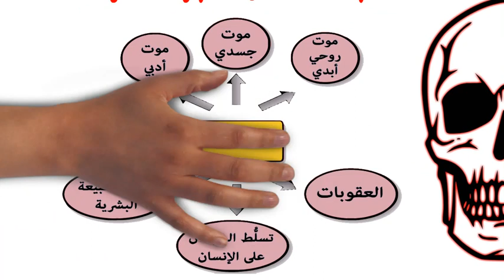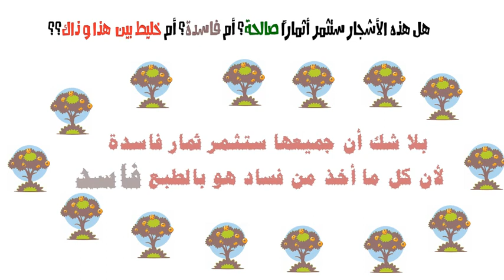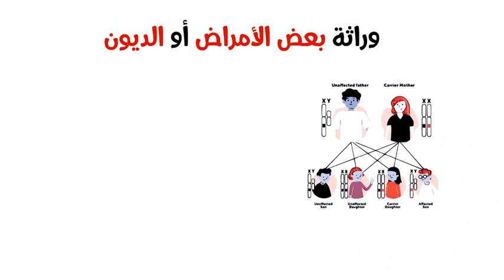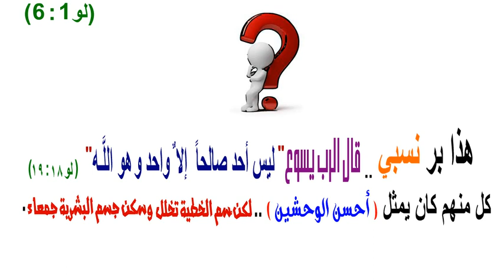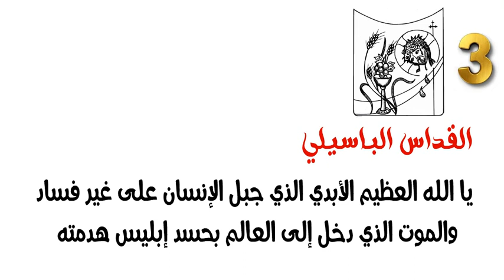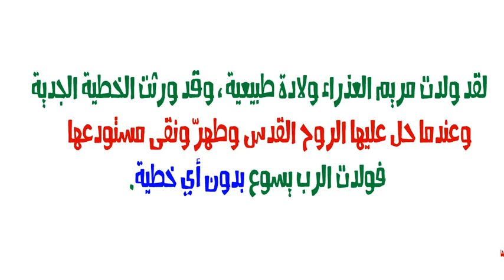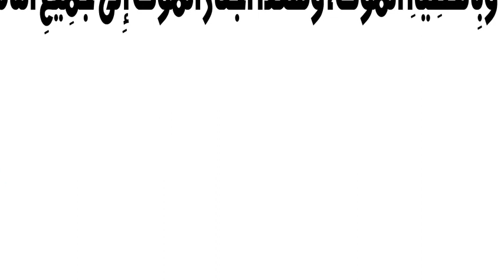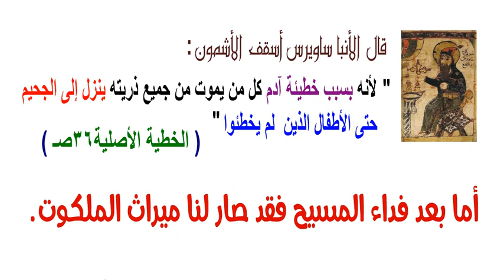عقيدة التجسد الإلهى - الجزء الثانى Divine Incarnation - part 2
كنيسة القديسين مار مرقس الرسول و البابا بطرس خاتم الشهداء
برنامج عقيدتنا المسيحية - النسخة التفاعلية
سلسلة التجسد الإلهى - الحلقة الثانية
التجسد الإلهى - الجزء الثانى
Divine Incarnation - part 2

:المراجع
كتاب حتمية التجسد الإلهى
ا. حلمى القمص يعقوب

Song: The way I am (no. 161).
Album: The way I am